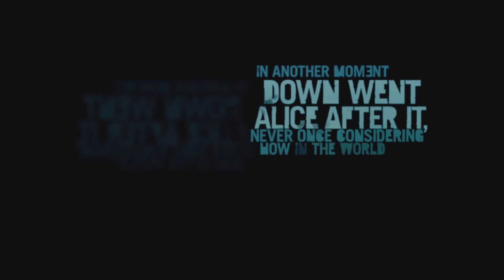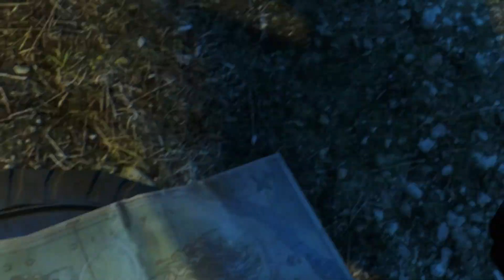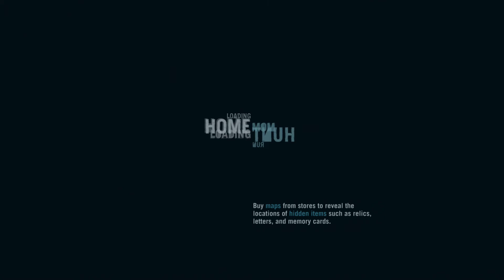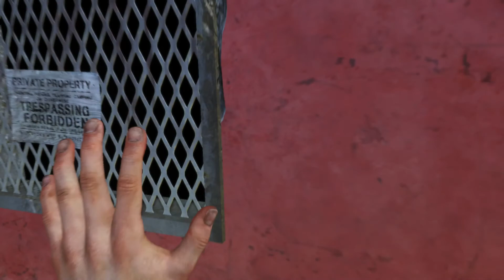FAR CRY 3 - #1 - VAAS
★Join The Geesquad Family★

Video Uploaded By : Cthegee23

About Gee:
Welcome to the Home of the Geesquad Family. We Post 🔥 Videos Almost Everyday. Including Gameplay, Vlogs, Challenges, and Whatever Else Pops To Mind!!!